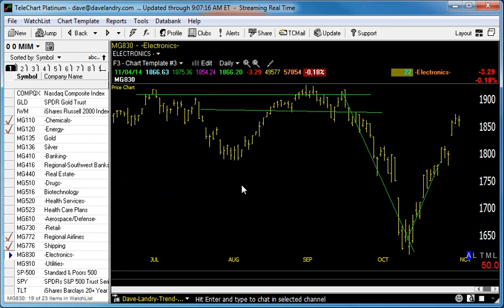11/05/14 Dave Landry's Market In A Minute